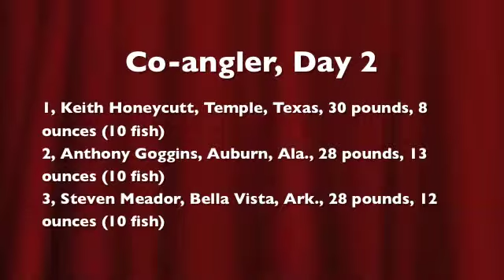Walmart FLW Tour on Grand Lake, Day 2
Oklahoman Jason Christie opened up some breathing room between he and the rest of the pack at the Walmart FLW Tour at Grand Lake at Grove.